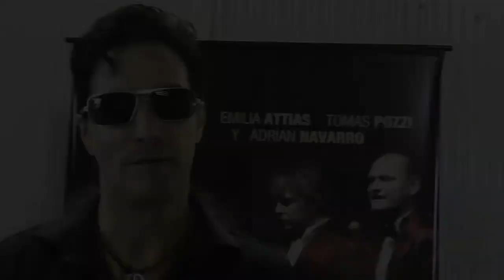VideoEntrevista: Adrián Navarro por "El secreto de Lucía"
SINOPSIS: Juan (Carlos Belloso), un porteño noctámbulo de imprecisa vocación, planea una trampa con la meta final de llegar a la calle Corrientes. La musa inspiradora es Mario (Tomás Pozzi), un joven de rasgos comunes pero con la altura de un enano, así viajan hacia el interior del país en un viejo colectivo fileteado y adaptado como teatro ambulante. Serán Juan y Juanito: Juan, el falso ventrílocuo y Juanito, su falso muñeco.
Llega el día en que conocen a la hermosa Lucía (Emilia Attias), cantante y bailarina de flamenco, que impacta en el corazón de Juan y de Mario. Junto con ella salen de gira hasta arribar a la ciudad de Chacabuco.
Mario se ve obligado a vivir en las sombras con excepción de los escasos momentos de distensión que comparte con Lucía. Ella se encuentra con Pedro (Adrián Navarro), su antiguo novio, quien se propone reconquistarla. Juan es incapaz de registrar al enano como un rival sentimental; sólo puede ver como competidor por el amor de Lucía a Pedro.
Comienza así una creciente lucha de los tres hombres por el amor de Lucía. La historia continúa, pero el Secreto se devela al final, cuando conocemos la verdadera cara del amor.

DIRECTOR: Becky Garello.

REPARTO: Carlos Belloso, Emilia Attias, Tomás Pozzi , Adrián Navarro, Arturo Bonín, Roberto Carnaghi, Naím Sibara, Lucila Gandolfo, Manuel Vicente, Julio Benvenutto, Roberto Guilligan.